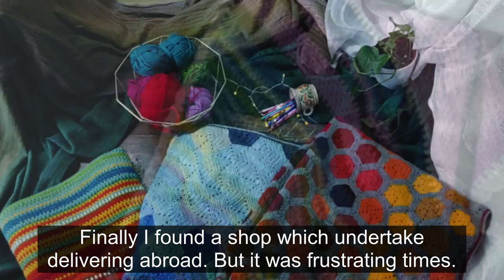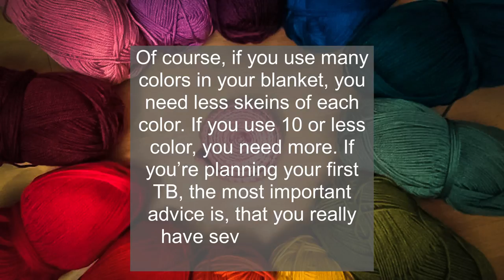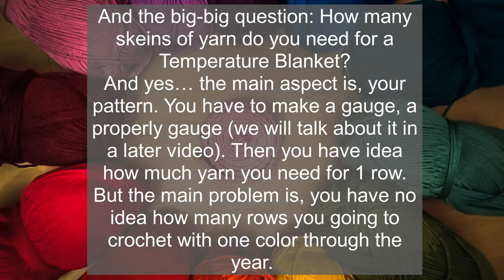How to Crochet a Temperature Blanket in 2023? - Everything what I've learnt over the years (Part1)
Part 1 - Starting and Choosing Yarn

In 2023 I’m crocheting my 5th Temperature Blanket. Over the years I’ve learnt from my mistakes, and from my experiences.
In this two part video, I’m going to share with you this experiences.
In the first part we are going to discuss about the blanket, and I give you some tips to choose the perfect yarn.
The second part will be uploaded tomorrow.

Time stamps:

0:00 Intro
0:48 What is a Temperature Blanket
1:37 Before Starting
4:26 Choosing Yarn
4:46 Color Range
5:13 Thickness and fiber
6:06 Availability
7:52 Price
8:59 Final Thoughts
11:41 Outro

Musics:
CLNGR – Something Different
Victor Lundberg – Best For You
Loving Caliber – Hoemsick
Candelion Pretty – Liar

(English is not my native language, so please forgive me every mistakes and mispelling or incorrect grammar!)